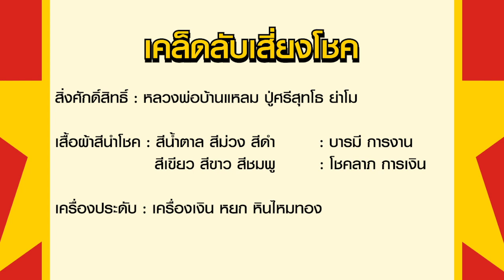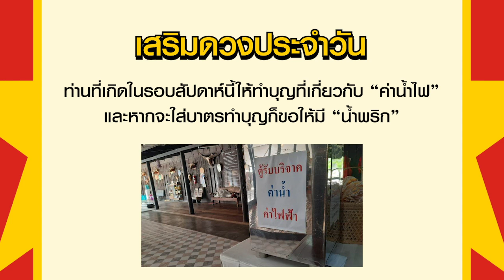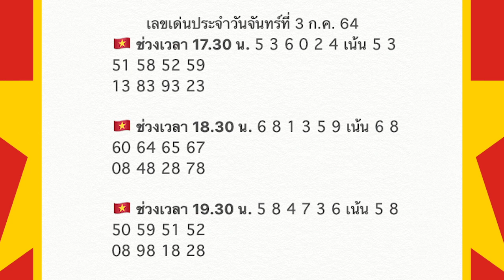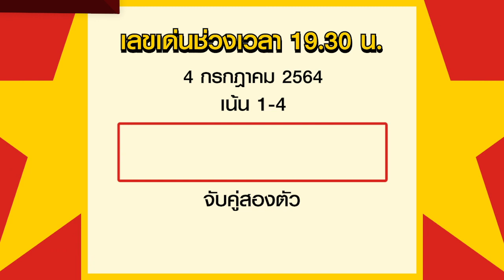เลขเด่นประจำวันที่ 4 ก.ค. 64 กับ อ.รักษ์ เลขเด็ด